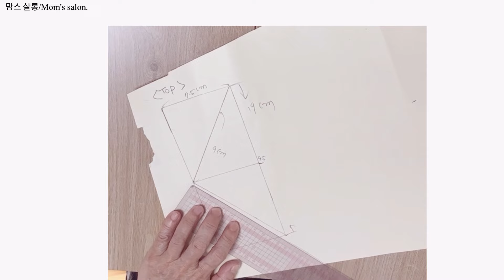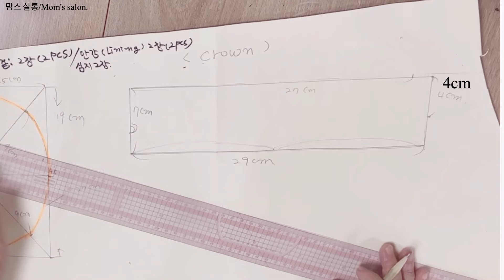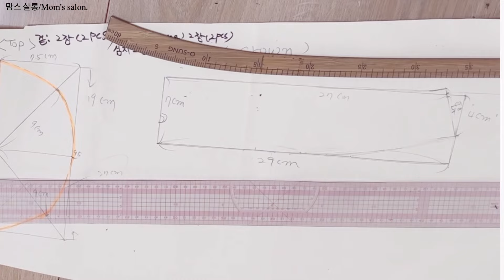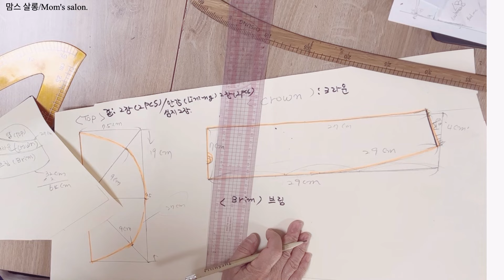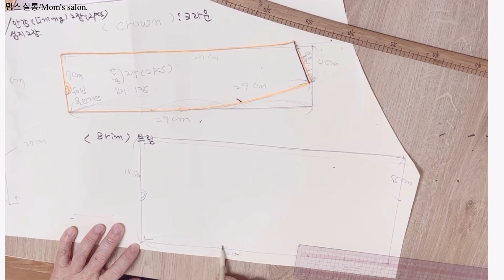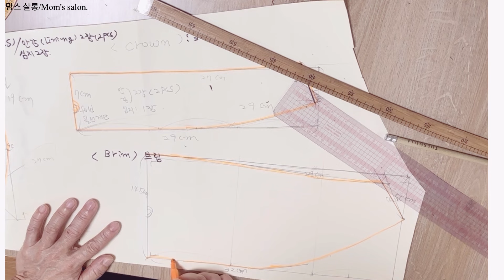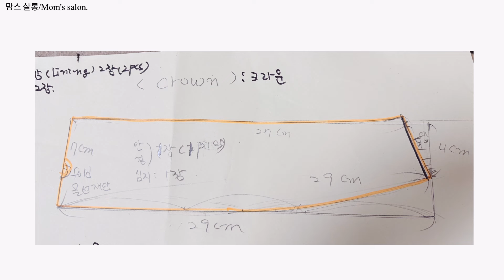184-1)겨울 모자(1):패턴/Winter Hat(1):pattern.